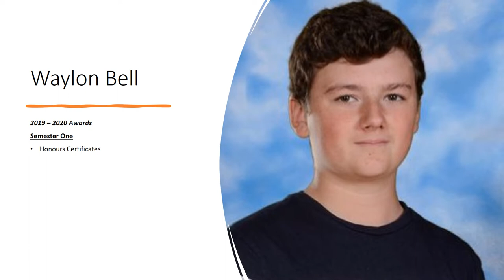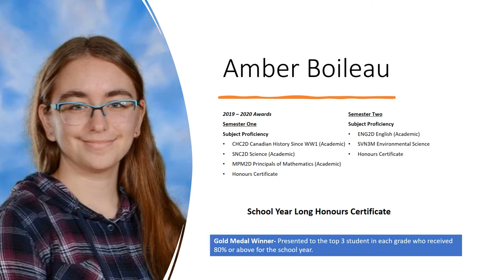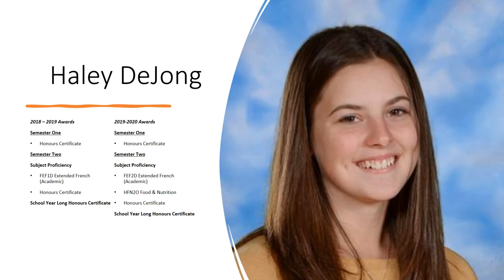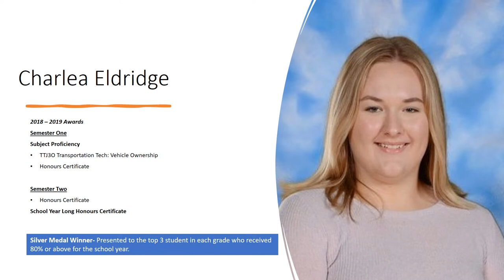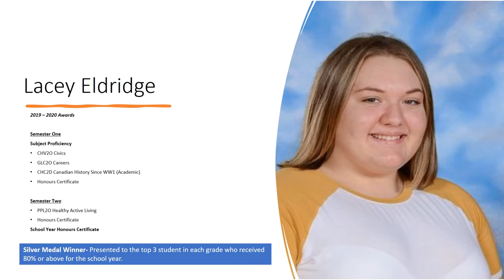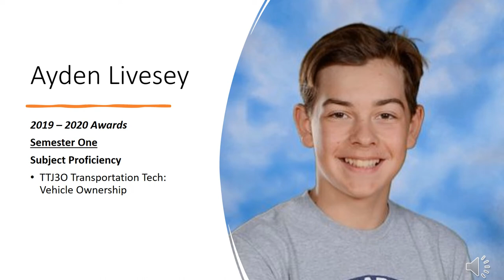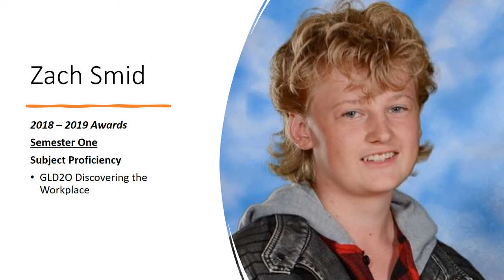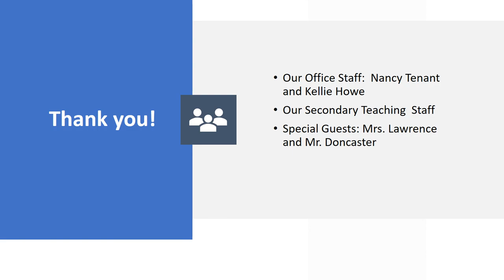Athens DHS Honours Assembly 2018-2019 and 2019-2020: Grade 10s